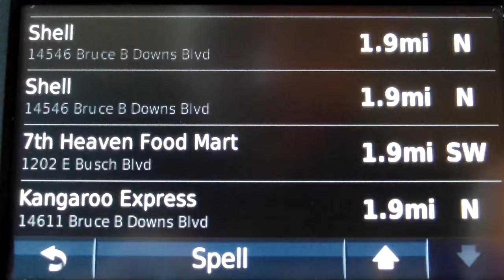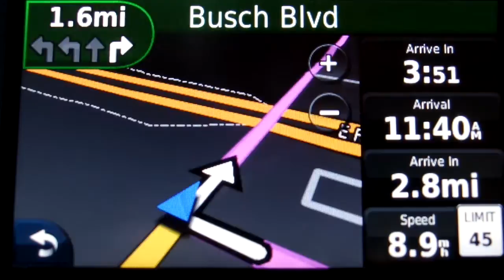GLaDOS on Garmin nuvi 40LM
GLaDOS Garmin nuvi voice